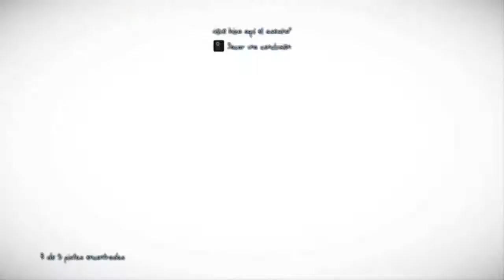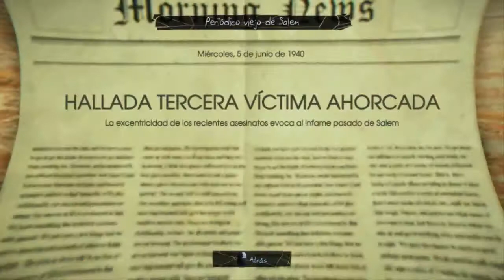Murdered soul suspect : Baxter esta muerto? #8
muy buenassss mis amigos hoy seguimos con esta serie que ya estamos a un capitulo de que termine manito arriba si te gusto el video y like por salvar a joy XD

►Origins:jeremias1251
SEGUINOS EN FACEBOOK!